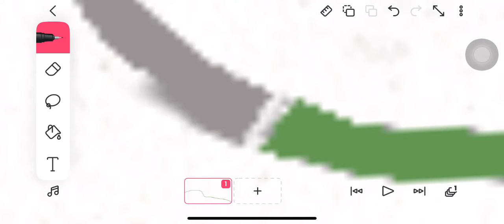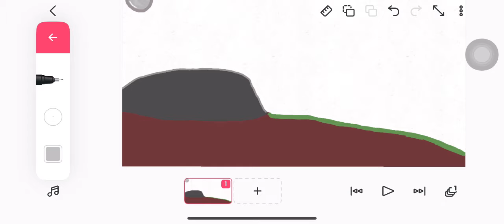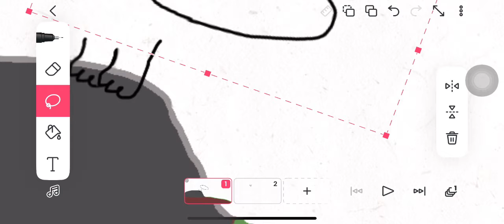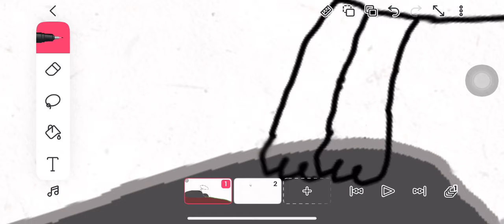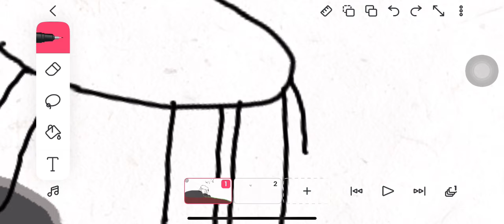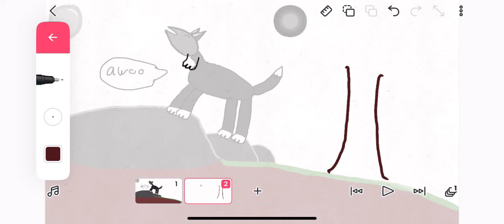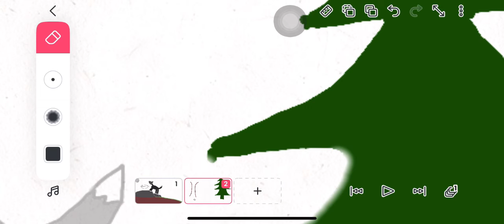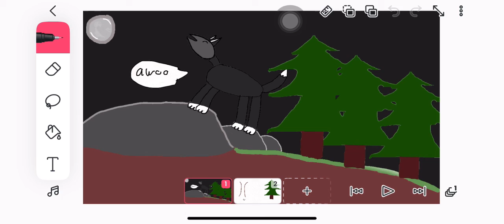Making a wolf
Inspired by my good friend red head